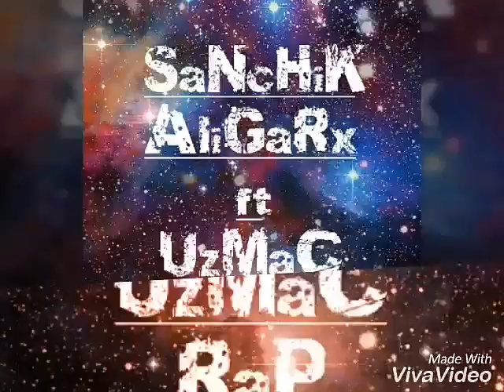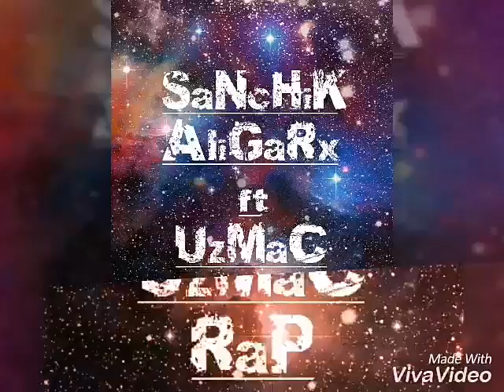AliGaRx ft UzMaC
UzMaK